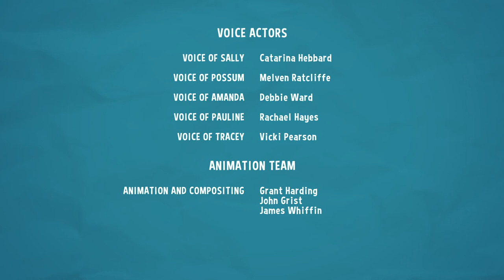Sally and Possum Season 1 Episode 3 - Let the paint dry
Possum is busy painting when Sally notices he is not letting the paint dry properly. Sally teaches Possum to only touch the paint after it has dried.

Attribution: © State of Queensland, (Department of Education) (unless indicated otherwise) Sally and Possum Season 1 Episode 3 - Let the paint dry This video is licenced under a Creative Commons Attribution-NonCommercial-NoDerivatives Licence